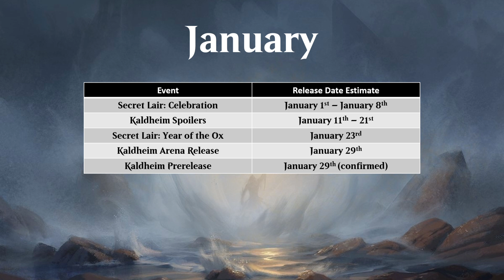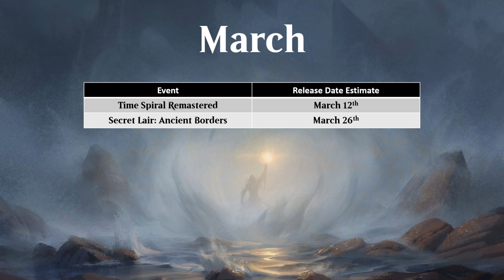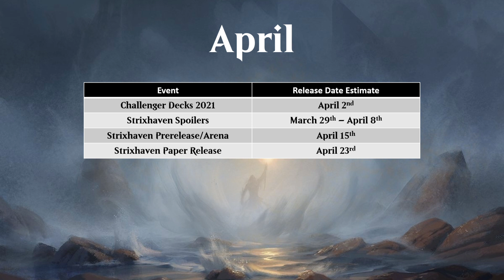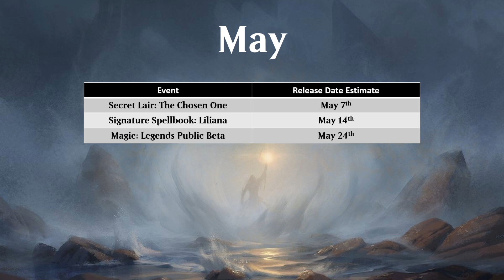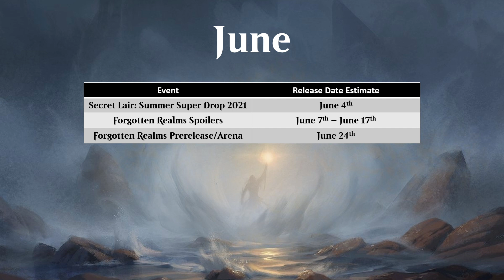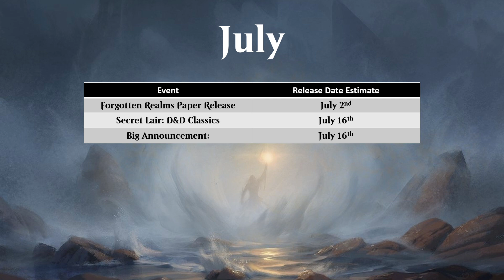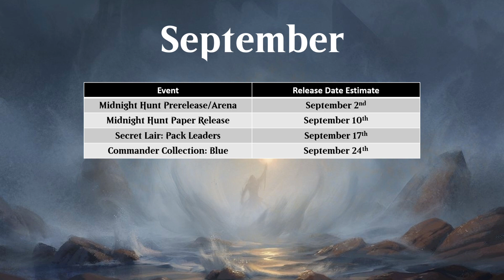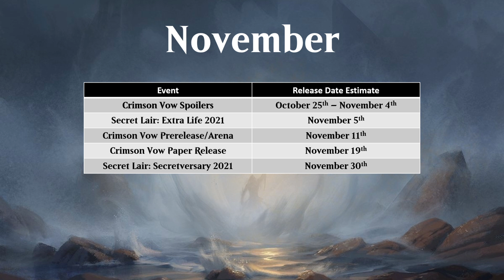Magic 2021 Predictions! | Magic: The Gathering 2021 Product Predictions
2020 is almost over and with it brings 2021, a year that will most likely be filled with countless Magic products! In this video, I talk about what I think is going to happen in 2021, breaking it down month by month, product by product. I do talk about Kaldehim, Strixhaven, Forgotten Realms, and Innistrad, but also about some smaller and even potential products that haven't been announced.